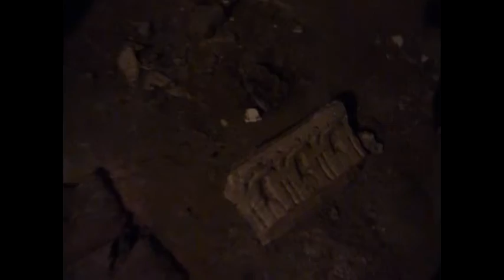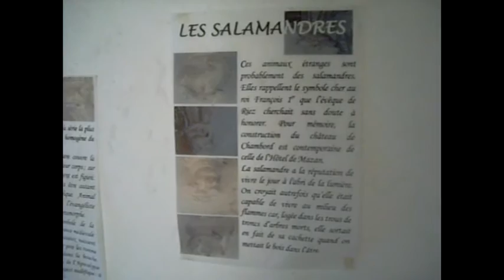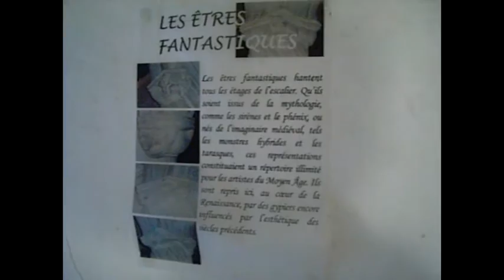RIEZ LA ROMAINE SAUVETAGE DES GYPSERIES EN PLÂTRE PAYSAN.... HÔTEL FERIEZ